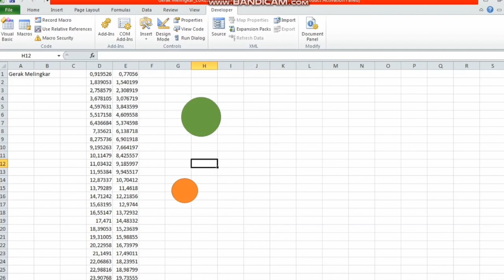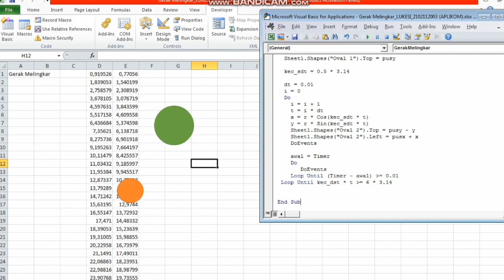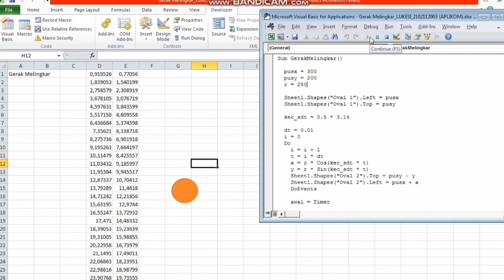APLIKOM: Gerak Melingkar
Materi ini merupakan penugasan Project Based Learning untuk matakuliah Aplikasi Komputer bagi Mahasiswa Fisika Semester Genap T.A 2021/2022.

Credit:
Pencipta:   LUKESI

Mari bergabung bersama kami di Pendidikan Fisika Universitas PGRI Madiun. Informasi lebih lanjut kunjungi pmb.unipma.ac.id